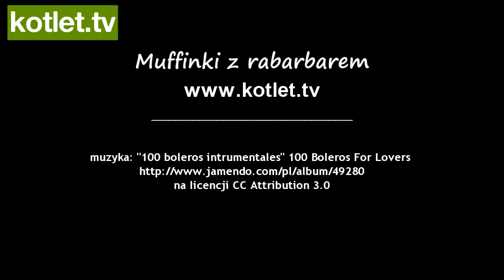Muffinki z rabarbarem - pokazuje KOTLEt.TV (HD)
Jak zrobić pyszne wiosenne muffiny z rabarbarem? Całkiem prosto :) polecam na lato i zapraszam na